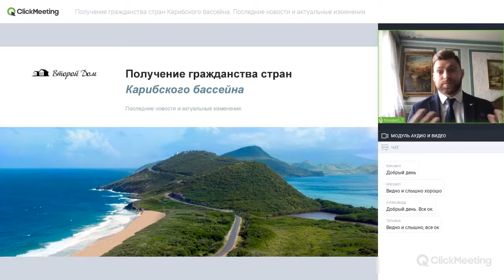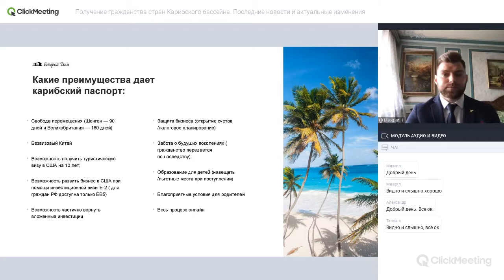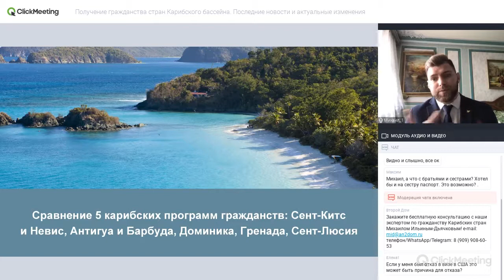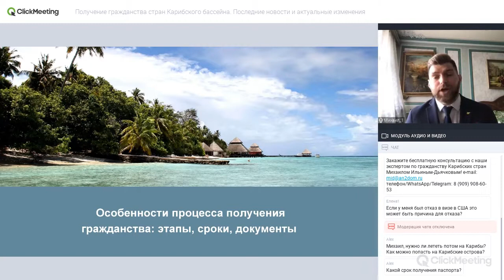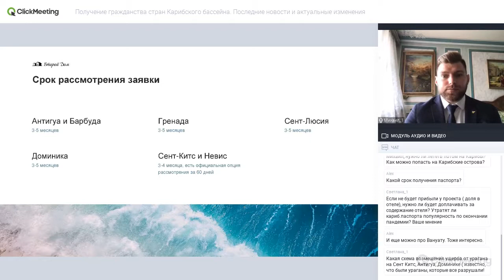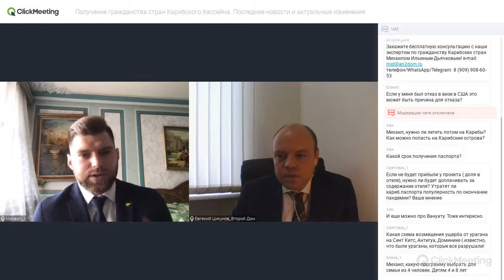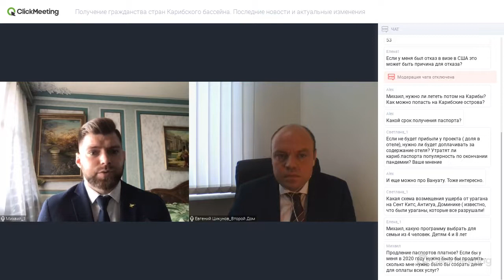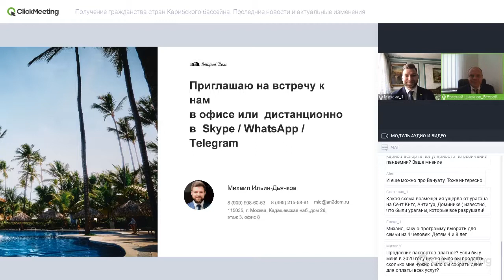Получение гражданства стран Карибского бассейна. Последние новости и актуальные изменения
В ходе вебинара говорим о важных изменениях в программах гражданства Карибских стран в результате пандемии, о недвижимости для инвестиций, о безвизовых возможностях Карибских паспортов.

Также в программе:
1. Какие преимущества дает карибский паспорт для всей семьи в условиях закрытия границ?
2. Виды инвестиций. Что выбрать дотацию или покупку недвижимости?
3. Сравнение 5 карибских программ гражданств: Сент Китс и Невис, Антигуа и Барбуда, Доминика, Гренада, Сент-Люсия
4. Особенности процесса получения гражданства: этапы, сроки, документы.

ИНДИВИДУАЛЬНЫЕ КОНСУЛЬТАЦИИ:
Если у вас есть вопросы по получению гражданства Карибских стран, задайте их эксперту любым удобным способом:

sales@an2dom